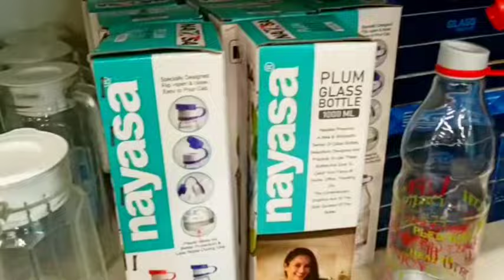Dmart New Arrival in Kitchen Product| Dmart sale on kitchen products| Dmart New gadgets big discount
DMART LATEST KITCHEN PRODUCTS/DMART STAINLESS STEEL COLLECTION/GLASSWARE/NEW ARRIVALS AT Mr D.I.Y

Dmart dhamaka offer on Kitchen products| Mr DIY sale on new kitchen products| dmart latest offers

Address
dmart - Kharghar, Navi Mumbai
Mr DIY - Kharghar, Navi Mumbai